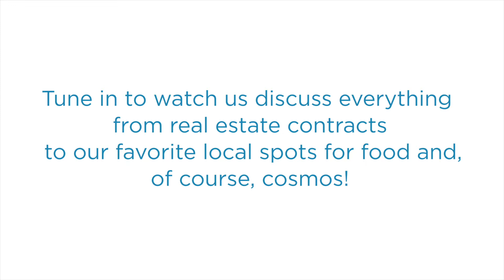Our Teenagers Live Like Vampires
Carolyn & Kellie discuss how their teenage sons have odd sleep schedules and eating habits. Can you relate? Any advice for us?

Have any questions about real estate or Life by the Beach (specifically the Space Coast)?